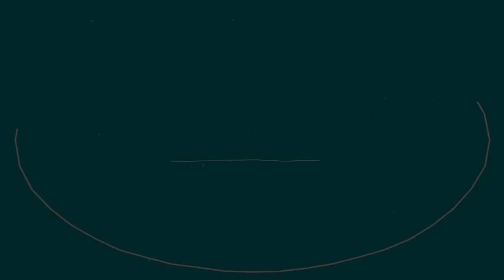Reflexologia Podal I Este ÁUDIO MEXEU MUITO COMIGO I Plantar e Colher